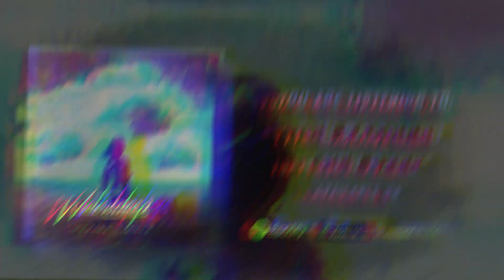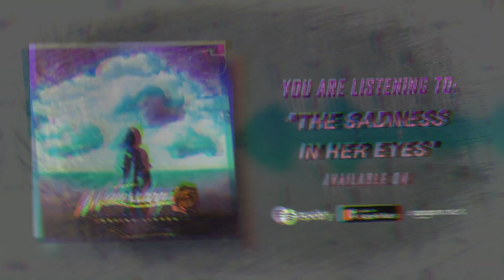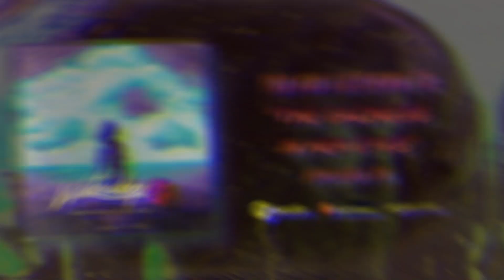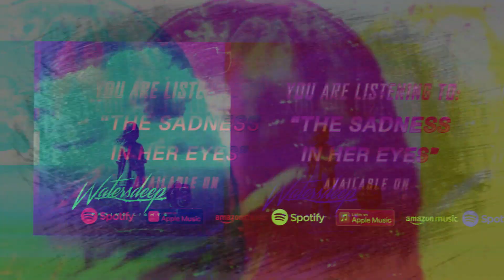Watersdeep - "The Sadness In Her Eyes" (Official Stream Video)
Official stream video for "The Sadness In Her Eyes" from Fading Lights

Artwork: Kevan Record
Production/Mixing/Video: Rohan Enamandra @ Sixth Chakra Productions
Mastering: Tanner Campos @ Black Well Audio